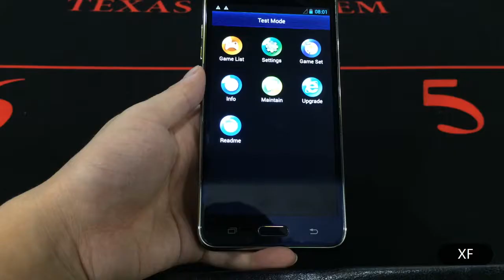11-Setting in analysis software